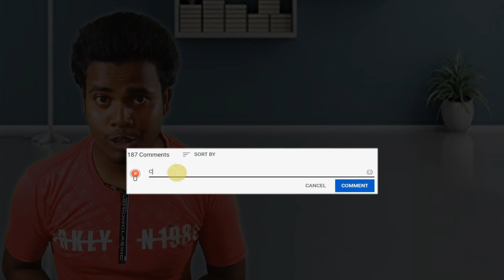Free fire game logo T-shirt low prices bd🔥 Garena Free Fire | ফ্রি ফায়ার গেঞ্জি কম দামে 2020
গেঞ্জির দাম : মাত্র ১৫০ টাকা

গেঞ্জিটি যদি কারো পছন্দ হয়। উপরের মোবাইল নাম্বারে কন্টাক করুন । এবং সমস্ত কিছু ডিটেলস জেনে নিন । কিভাবে আপনি আপনার বাড়িতে পাবেন। ধন্যবাদ